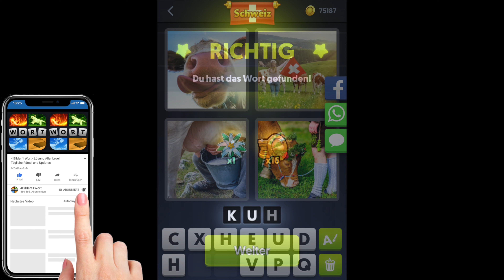4 Bilder 1 Wort - Schweiz - 06.06.2020 - Juni 2020 Tägliches Rätsel + Tägliches Bonus Rätsel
4 Bilder 1 Wort Lösung Tägliches Rätsel + Tägliches Bonus Rätsel Schweiz 2020 Juni